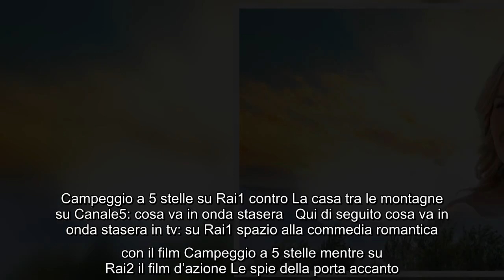Campeggio a 5 stelle stasera su Rai1: la trama del film diretto da Marita Grabiak La stagione tv è a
Campeggio a 5 stelle stasera su Rai1: la trama del film diretto da Marita Grabiak La stagione tv è ancora lontana, ma Rai1 continua a proporre diversi